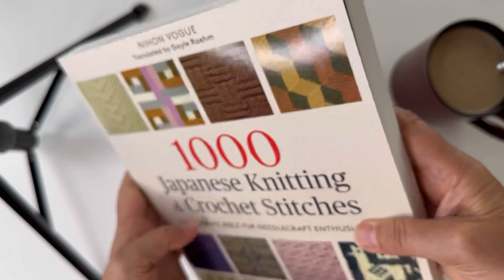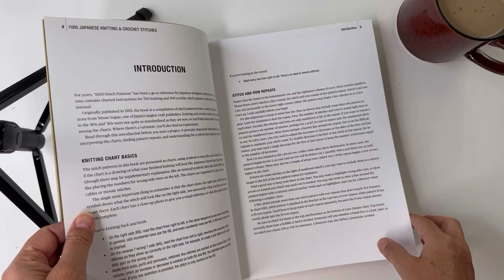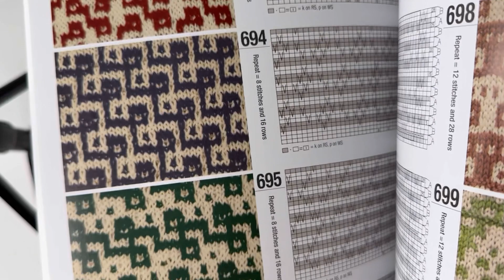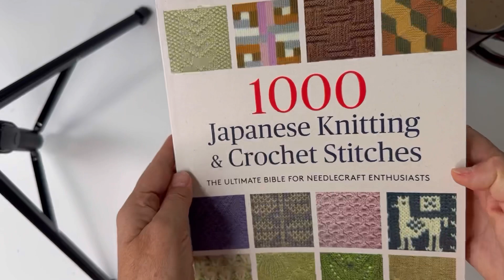AMAZING BOOK 🧶 1000 Japanese Knitting & Crochet Stitches 😍 Patterns 🧶 Abbreviation Scheme 🧶❤️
1000 Japanese Knitting & Crochet Stitches: The Ultimate Bible for Needlecraft Enthusiasts